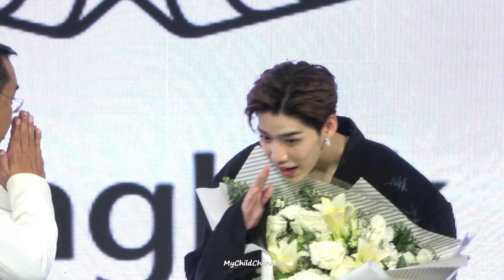17JUN23 | 𝙋𝙋 𝙆𝙍𝙄𝙏 - MGC Asia Mobility Expo 2023 (Aston Martin)